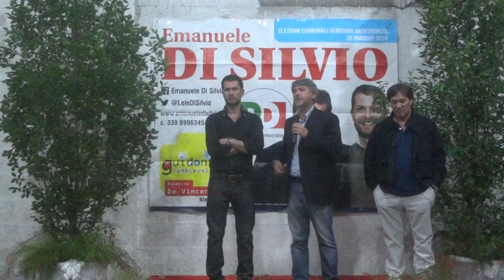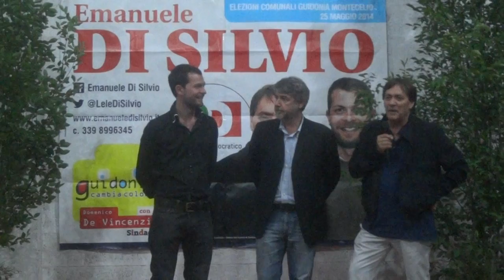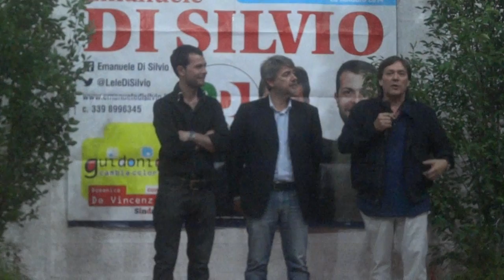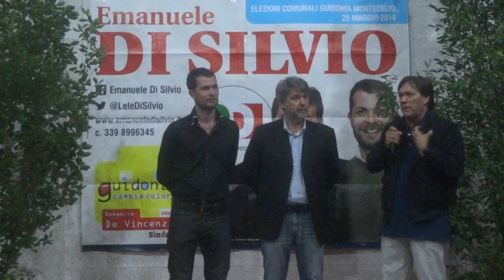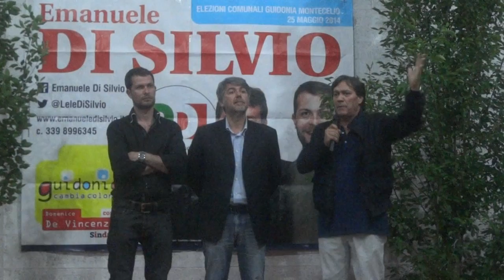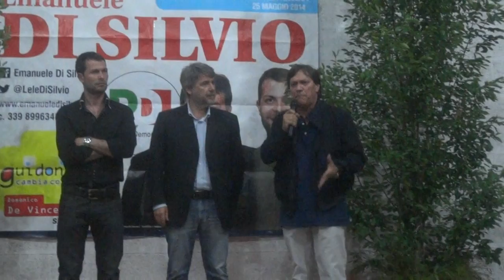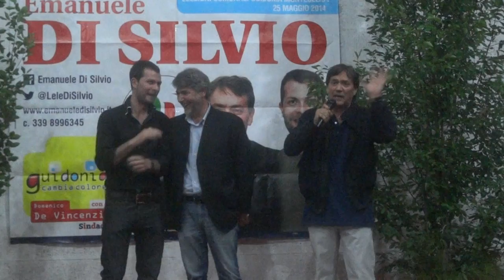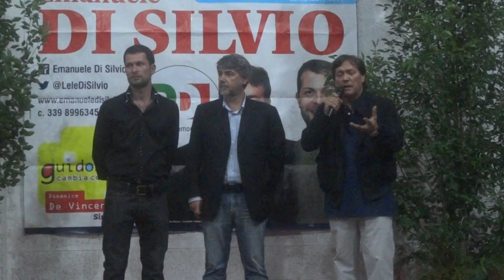Guidonia Elezioni Sindaco al Ballottaggio : De Vincenzi PD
Video di Domenico De Vincenzi PD per le elezioni al ballottaggio del sindaco di Guidonia Montecelio l'8 Giugno 2014: interviene consigleiere Regionale Riccardo Agostini e Emanuele Di Silvio appena eletto consigliere comunale.